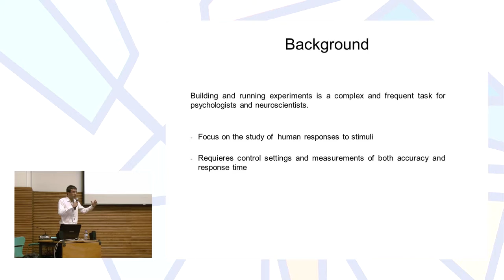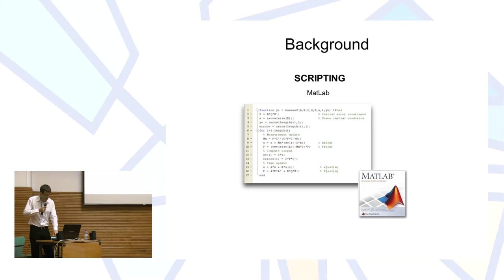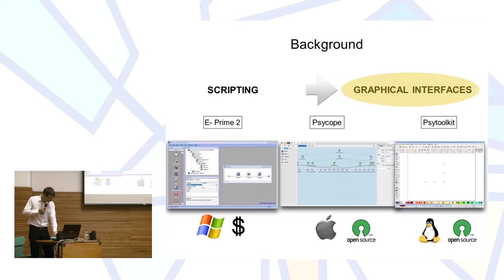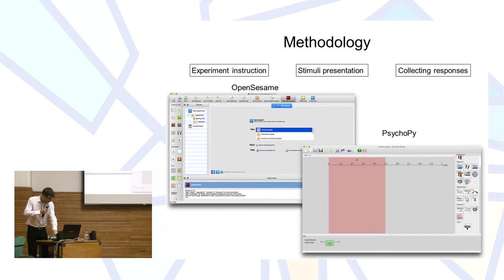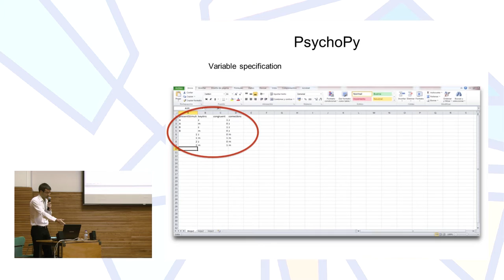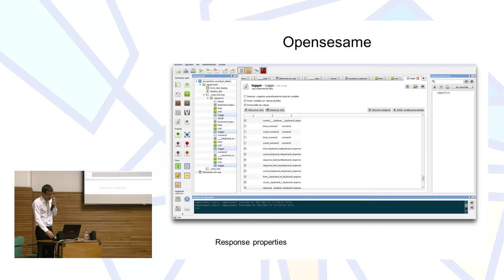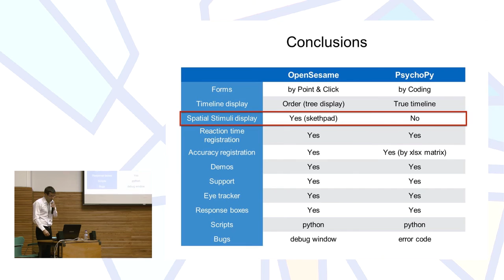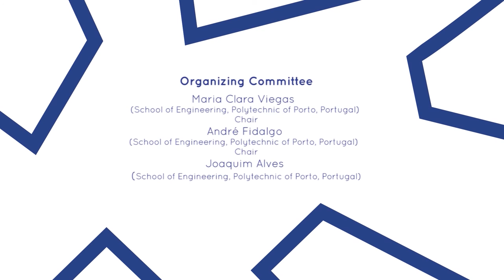Graphical Experiment Builder Applications for Neuroscientists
Authors: Pablo Ruisoto, Alberto Bellido, Javier Ruiz, Juan A. Juanes and Silvia L. Vaca